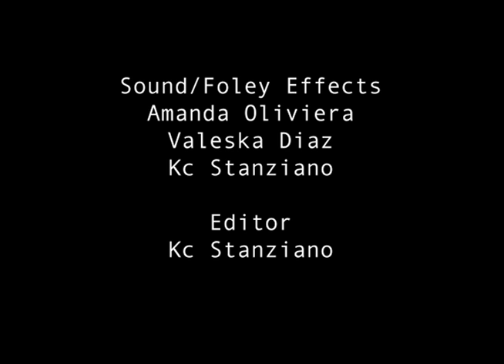Foley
Sound Project for WCSU Sound for Video using Foley Effects - video provided through class